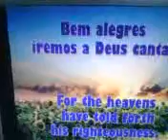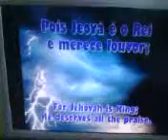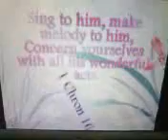nr-46-Iehova e Regele nostru !..--(Psalmul 97;1).--DUMNEZEU..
--1,,--Sa-i dam onoare lui Iehova,De dreptatea sa cerul ne-a relatat.Bucurosi sa-i cantam,sincer sa-l laudam,A-le sale opere-admirand..--ref,,--Cer,pamant,jubilati ! Cu ardoare cantati Ca Iehova Rege-a devenit ! Cer,pamant,jubilati ! Cu ardoare cantati Ca Iehova Rege-a devenit !..--2,,--De`a sale fapte de salvare Natiunilor zilnic sa le vorbim.Iah e Rege Suprem,noi il elogiem Si `naintea tronului sau stam !..---ref,,--,,--3,,--Cel Sfant domneste cu dreptate,Iar pe tronu-i ceresc pe Cristos l-a pus.El pe ai lumii zei astfel i-angenuncheat,Caci de laude doar Iehova-i demn !..--ref,,--,,--martori lui iehova melodi de florea marian..